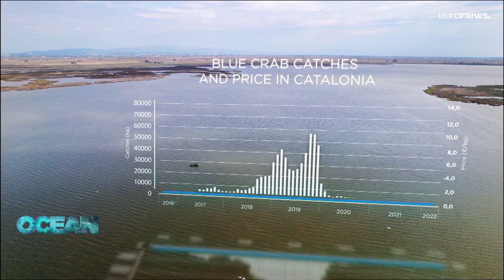Managing the growing number of non-indigenous species in the Mediterranean Sea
Hundreds of new species have invaded the Mediterranean Sea, altering local biodiversity and disrupting fisheries. Ocean looks at both the problems and opportunities presented by their arrival.